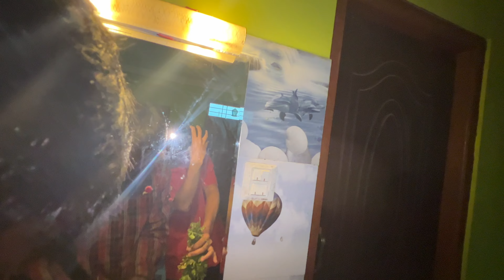BIRTHDAY CELEBRATION OF OUR AAMA♥️|@Bibekkumarlama || ROBEK